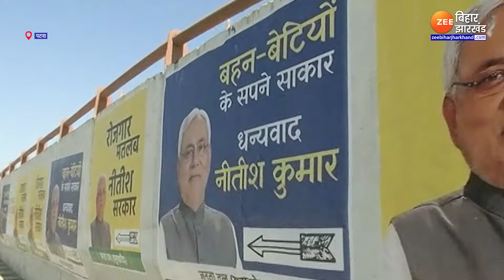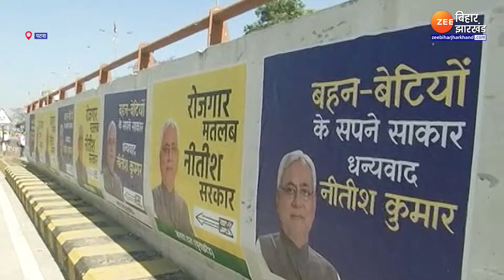Bihar Poster War: Bihar में किसने दिया Rojgar?...Tejashwi का दावा... Nitish का Poster | RJD | BJP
Bihar Poster War: Patna में जेJDU दफ्तर के बाहर Poster लगा है. Poster में CM Nitish Kumar की तस्वीर है. Poster में लिखा गया है, "Rojgar मतलब नीतीश कुमार".